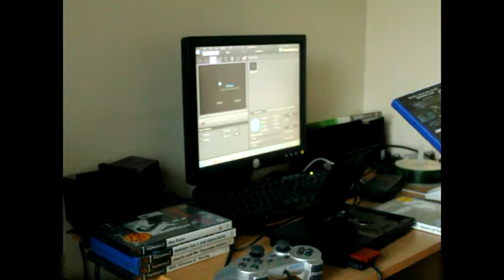Lets Play Terminator 3 The Redemption For The Sony PS2 Classsic Retro Game Room